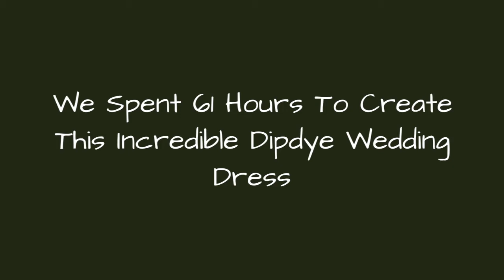We Spent 61 Hours To Create This Incredible Dipdye Wedding Dress 🙃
0:00 - Intro
0:00:12 -
0:00:21 -
0:00:30 -
0:00:39 -
0:00:48 -
0:00:57 -
0:01:06 -
0:01:15 -